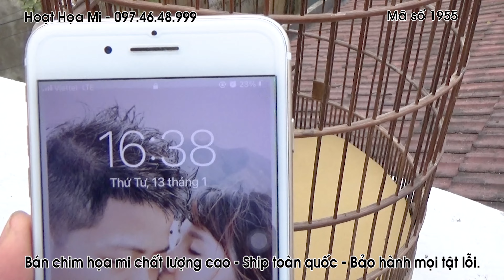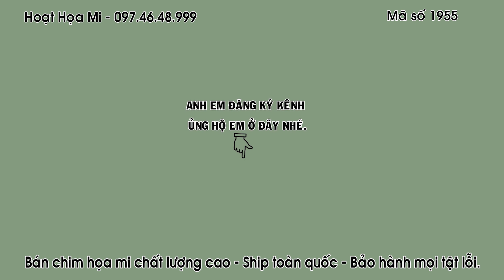HM 1955 - SIÊU THUẦN HÓT MỌI ĐỊA HÌNH - MỎ VÀNG - ĐT 0974648999 - ĐÃ BAY